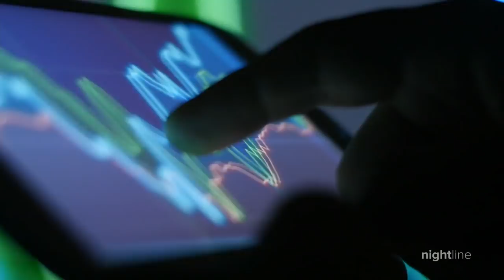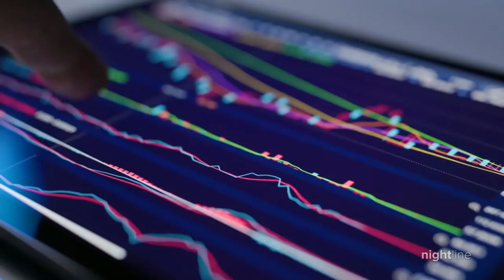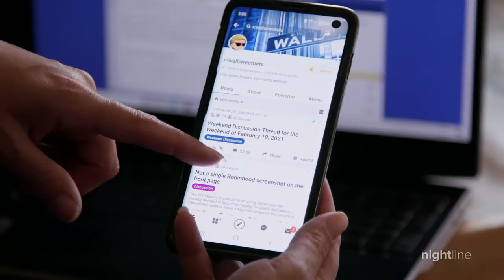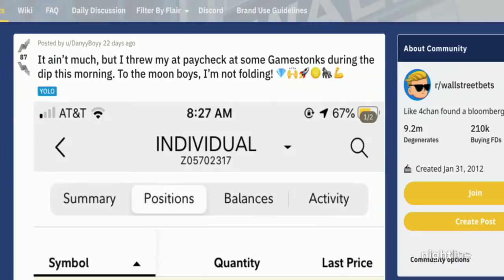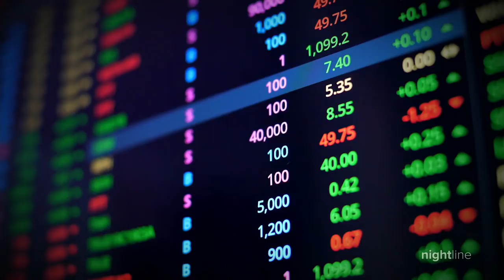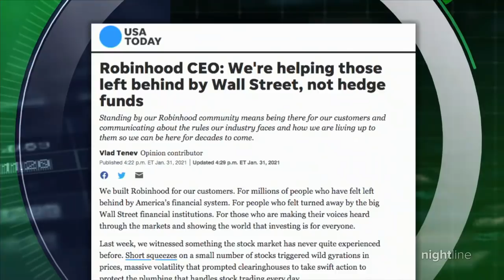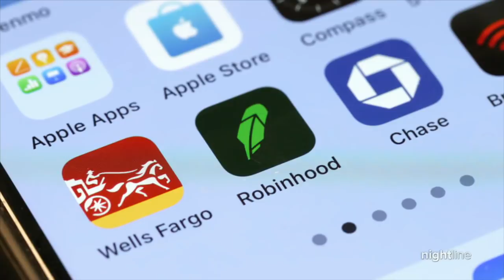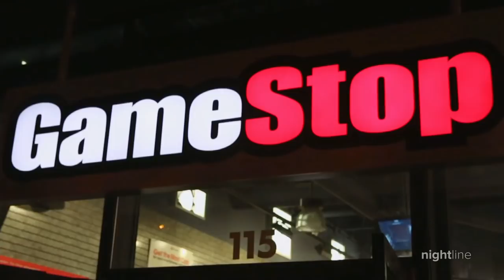Retail investors use the internet to bet on GameStop and send Wall Street a message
Everyday people, empowered by the trading app Robinhood and a Reddit community, saw an opportunity to make life-changing money. In January 2021, some did. “GameStopped” is now streaming on Hulu.